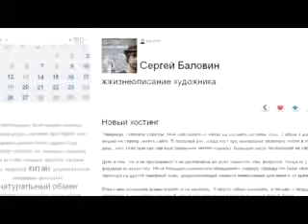Sergej Balovin slikar - TV VIJESTI